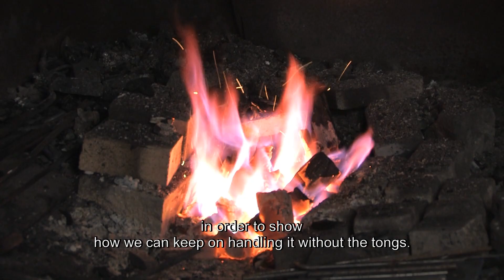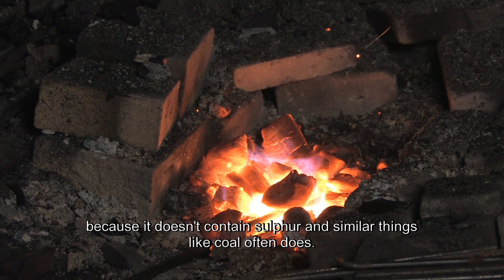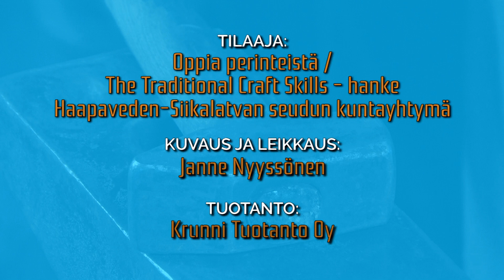The Smithy: Making a Square Nail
Master Blacksmith Risto Tavasti: Making a Square Nail